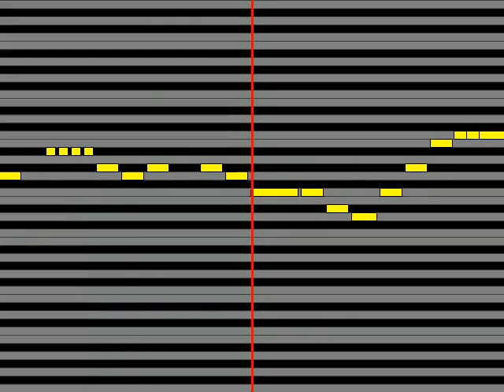【ガイドメロディ】 SORAMIMI おジャ魔女カーニバル!!